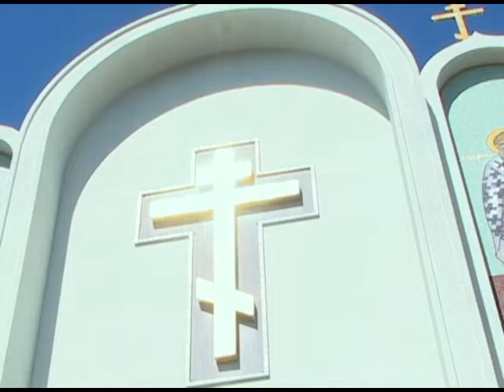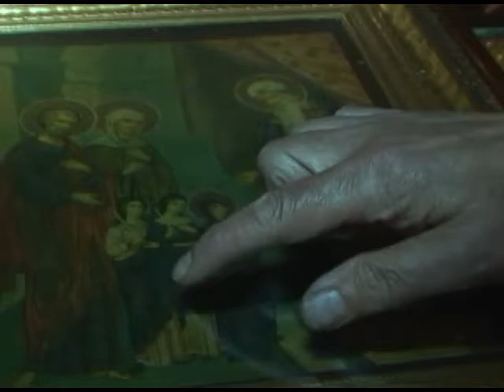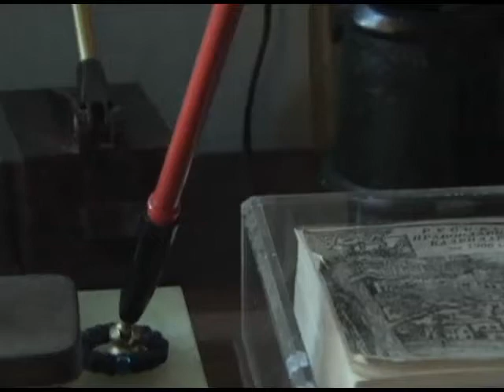Life of Saint John Maximovitch-Rompost TV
Life of Saint John Maximovitch